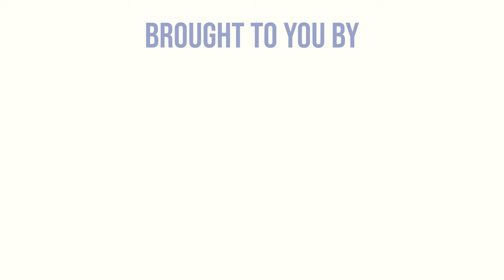The Important Connections between Beaver & Salmon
Beaver play a critical role in natural habitats, including for Salmon. Learn more in this brief video with Michael Dello Russo from Trout Unlimited.

Video produced by The Echo Film

for more salmon-centric activities and education.

Salmon “On-Line” is a virtual supplement to the Wenatchee River Salmon Festival, a.k.a. Salmon Fest, that takes place annually to celebrate the return of salmon to our Northwest rivers. Prior to 2020, when the event was canceled due to Covid, the event included two days for students from schools across Washington and a free public community day that adds outdoor recreation, performances, and more. We look forward to it's hopeful return to the Leavenworth National Fish Hatchery in Leavenworth, Washington in September 2022.